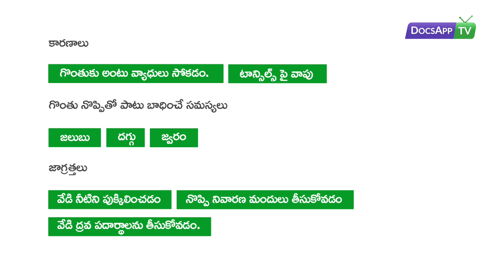దీర్ఘకాలిక గొంతు నొప్పి దేనికి చిహ్నం?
Dr. Gowri Kulkarni - MBBS, MRCGP[INT], BSIC(BACP) Family Medicine Specialist

గొంతు నొప్పికి ఇన్ఫెక్షన్లు, టాన్సిల్స్ పై వాపు ప్రధాన కారణాలు కావచ్చు. సాధారణంగా గొంతు నొప్పితో పాటు జలుబు, దగ్గు, జ్వరం కూడా బాధిస్తాయి. వేడి నీటిని పుక్కిలించడం, వేడిగా ఉన్న ద్రవ పదార్థాలు తీసుకోవడం, నొప్పి నివారణ మందుల వల్ల సమస్యకు పరిష్కారం దొరుకుతుంది. మీరు ఒక వారం కంటే ఎక్కువ సమయం గొంతు నొప్పితో బాధ పడుతూ ఉంటే వెంటనే వైద్యుడిని సంప్రదించడం మంచిది. ఈ విషయమై మీకు సమయం చేయడానికి జనరల్ ఫిజీషియన్ ఆన్‌లైన్‌లో ఎప్పుడూ అందుబాటులో ఉంటారు.

కారణాలు

గొంతుకు అంటు వ్యాధులు సోకడం.
టాన్సిల్స్ పై వాపు

గొంతు నొప్పితో పాటు బాధించే సమస్యలు

జలుబు
దగ్గు
జ్వరం

జాగ్రత్తలు

వేడి నీటిని పుక్కిలించడం

నొప్పి నివారణ మందులు తీసుకోవడం

వేడి ద్రవ పదార్థాలను తీసుకోవడం.

More Info.

గొంతు నొప్పి చాలా మందిలో కనిపిస్తుంది. ఈ సమస్యతో బాధపడేవారిలో చాలా మందిలో గొంతులో దురదగా, మంట గా కూడా కనిపిస్తుంది. అంతేకాకుండా ఈ గొంతు నొప్పి లేదా గొంతులో దురద అనేది ఏదైనా ఆహారాన్ని మింగినప్పుడు మరింత ఎక్కువగా కనిపిస్తుంది. సాధారణంగా గొంతు నొప్పికి వైరస్ కారణమవుతుంది. ఉదాహరణకు జలుబుతో బాదపడేవారిలో చాలా మంది గొంతు నొప్పితో కూడా బాధపడుతుంటారు. గొంతు నొప్పి, గొంతులో దురద, గొంతు మంట వల్ల పెద్ద ఇబ్బందికర పరిస్థితి లేకపోయినా సాధ్యమైనంత త్వరగా వైద్యుడిని సంప్రదించడం ఉత్తమం.

స్ట్రీప్ థ్రోట్ అనే ఒకరకమైన గొంతునొప్పి రకం బ్యాక్టీరియల్ ఇన్ఫెక్షన్ వల్ల సంభవిస్తుంది. చికిత్సలో భాగంగా యాంటీ టాక్సిన్ మందులను ఇస్తారు.  కాగా, సదరు మందులు కూడా వైద్యుల పర్యవేక్షణలో తీసుకోవడం ఉత్తమం.

ఇక 6 వారాలు లేదా అంతకంటే ఎక్కువ సమయం గొంతునొప్పి బాధిస్తుంటే దానిని దీర్ఘకాలిక గొంతునొప్పి అని పిలుస్తారు. ఇటువంటి దీర్ఘకాలిక గొంతునొప్పికి అనేక కారణాలు ఉంటాయి. అందులో కొన్ని ముఖ్యమైనవి…

నోటి ద్వారా శ్వాసించడం: సాధారణంగా పడుకొన్నప్పుడు, లేదా జలుబు చేసినప్పుడు చాలా మంది నోటి ద్వారా శ్వాసిస్తుంటారు. ఇది గొంతునొప్పికి కారణం కావచ్చు. అదేవిధంగా టాన్సిల్స్ సమస్యతో బాధపడేవారు ముక్కుతో శ్వాసించడానికి చాలా ఇబ్బంది పడుతారు. దీంతో నోటి ద్వార శ్వాసిస్తారు. ఫలితంగా గొంతు నొప్పితో బాధపడుతారు.
అజీర్తి, ఛాతిలో మంట కూడా గొంతు నొప్పికి కారణమవుతుంది. ముఖ్యంగా జీర్ణాశయంలో ఆహారం జీర్ణం కావడానికి ఉపయోగపడే రసాయనాలు తమ విధులకు విరుద్ధంగా జీర్ణాశయం నుంచి ఎగదన్నుకొని పైకి రావడం వల్ల కూడా గొంతునొప్పితో బాధపడాల్సి వస్తుంది. గొంతునొప్పితో బాధపడేవారిలో చాలా మంది కడుపు నొప్పితో కూడా బాధపడుతుంటారు.

గొంతునొప్పికి సరైన చికిత్స వ్యాధి నిర్థారణ తర్వాత మాత్రమే జరుగుతుంది. అందువల్ల దీర్ఘకాలిక గొంతు నొప్పి తో బాధపడేవారు సాధ్యమైనంత తర్వరగా వైద్యుడిని సంప్రదించడం మంచిది. ప్రస్తుతం ఆన్‌లైన్ లోనే వైద్యుడిని సంప్రదించవచ్చు. ఇందుకు మీకు DocsApp సహాయం చేస్తుంది.